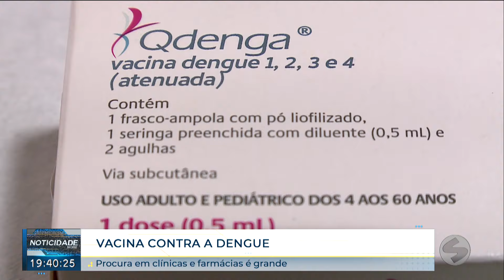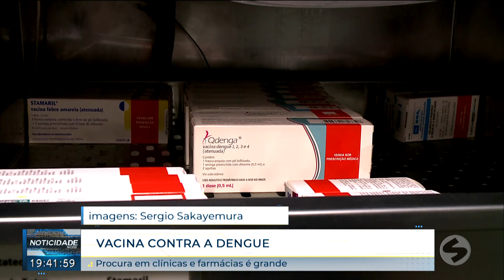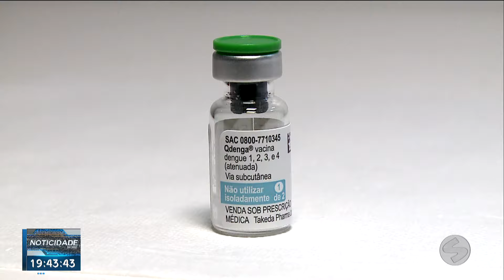Cresce a procura por vacina contra a dengue na rede privada e farmácias | TV Sorocaba SBT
Há alguns meses foi aprovada a venda da vacina contra a dengue aqui no Brasil. Ela já está disponível em clínicas e farmácias e logo começa a distribuição pelo SUS (Sistema Único de Saúde), mas nas regiões de Sorocaba, Jundiaí e Itapetininga região não será contemplada